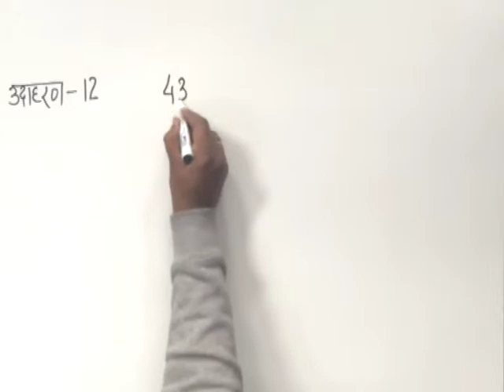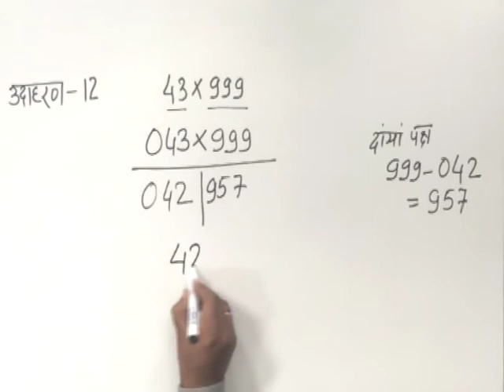CLASS 9th MATHS | CHAPTER 1 | HISTORY OF MATHEMATICS | EXAMPLE 12